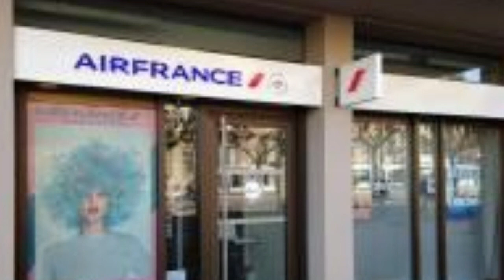Air Algérie, Air France, ASL Airlines et Ryanair Zoom sur l’actualité des vols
Algérie – Ci-dessous, l’exposé global de tout ce qu’il faut savoir au sujet de l’actualité des vols, en rapport avec les principales compagnies qui sont Air Algérie, ASL Airlines, Air France et Ryanair.